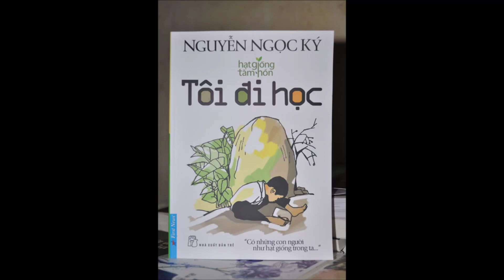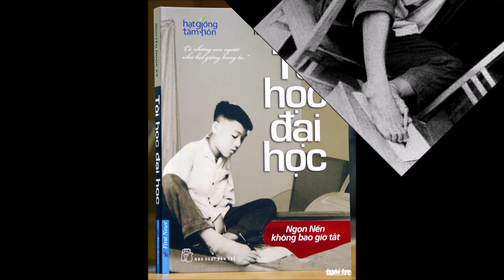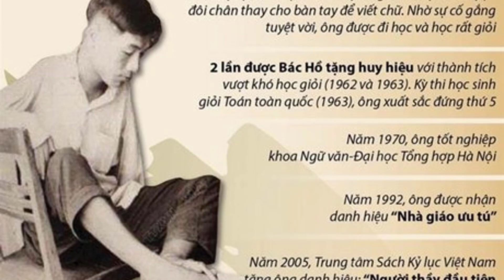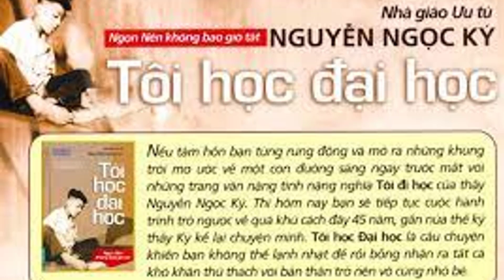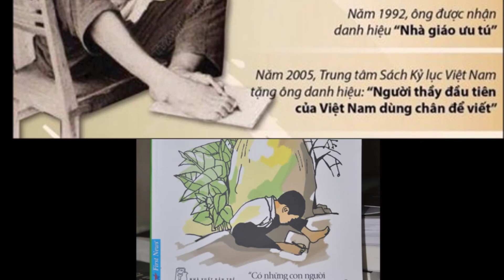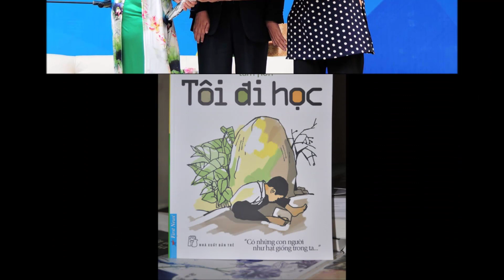Tiểu sử thầy giáo Nguyễn Ngọc Ký – Người thầy đầu tiên viết chữ bằng chân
Nguyễn Ngọc Ký – người thầy từng đi qua tuổi thơ của bao thế hệ học trò, từng thắp lửa động lực sống cho bao nhiều người cuối cùng đã khép lại hành trình một đời người. Nhưng có lẽ hậu thế sẽ không thể quên bài học và tấm gương sáng của thầy về nghị lực phi thường vượt lên số phận và sự bền bỉ để đi đến thành công. Cùng nhìn lại hành trình thắp lửa sự sống của người thầy đáng kính thông qua tìm hiểu tiểu sử thầy giáo Nguyễn Ngọc Ký!
Nguyễn Ngọc Ký – người ‘viết nên tuổi thơ bằng đôi chân’
Nhà giáo Nguyễn Ngọc Ký sinh ngày 28 tháng 6 năm 1947, quê ở xã Hải Thanh, huyện Hải Hậu, tỉnh Nam Định, trong một gia đình thôn quê nghèo. Ngay từ thuở nhỏ, số phận đã không mỉm cười với Nguyễn Ngọc Ký như cách ông luôn nở nụ cười với mọi người. Vào năm 1951, khi lên 4 tuổi, một cơn sốt bại liệt đã khiến cả hai tay của Nguyễn Ngọc Ký bị liệt, không cử động được.

Nguyễn Ngọc Ký – Ngọn nến không bao giờ tắt
Từ ngày cậu bé Ký bắt đầu dùng chân viết nên câu chuyện Tôi đi học trên những cánh đồng Hải Hậu, Nam Định ấy đến nay đã hơn 60 năm. Ngần ấy thời gian, ông trở thành thần tượng của nhiều thế hệ, là tấm gương sáng về nghị lực phi thường và sự cố gắng bền bỉ để đi đến thành công.
Chắc hẳn hình ảnh cậu bé quặp viên gạch non trong hai ngón chân tập viết trên sân đã trở thành một phần ký ức của rất nhiều người. Dù khó khăn trong việc lĩnh hội kiến thức, chấp nhận đối mặt với khuyết điểm, ông đã trở thành học sinh giỏi toán toàn miền Bắc, sinh viên duy nhất có tác phẩm xuất bản ngay khi vừa tốt nghiệp của khoa văn.
Cuộc đời và quá trình luyện viết của thầy Nguyễn Ngọc Ký còn được Bộ Giáo dục và Đào tạo Việt Nam cho vào những trang sách giáo khoa như một lời động viên, khích lệ rằng cần có ý chí nghị lực, quyết tâm cũng như hãy tin vào chính mình và một ngày nào đó bạn sẽ nhận được thành quả xứng đáng.
Năm 2013, nhân dịp Nick Vujicic đến Việt Nam, ông là một trong 24 tấm gương “Hạt giống tâm hồn” của Việt Nam được vinh danh ở Trung tâm Hội nghị White Palace (Thành phố Hồ Chí Minh).
Chủ tịch nước Trần Đại Quang từng viết thư nhận xét về một cuốn sách thầy và nói rằng nhà văn đã làm được những điều mà không phải ai cũng làm được. Trong đó, có đoạn: “Thông qua mỗi câu chuyện kể, Nhà giáo Ưu tú, nhà văn Nguyễn Ngọc Ký cũng ‘trao đời’ những bài học kinh nghiệm sâu sắc, đúc rút từ chính cuộc đời mình – người thầy dạy học, viết văn bằng chân đầu tiên ở Việt Nam, với tư duy đổi mới về dạy và học, về đào tạo phát triển toàn diện con người.
 Đó không chỉ là những chắt lọc mang tính chuyên môn mà còn là tâm hồn, tình cảm, nhân cách cao đẹp của một nhà giáo chân chính, có sức lan tỏa tích cực trong xã hội”.
Hôn nhân đặc biệt của thầy Ký với hai chị em gái ruột
Bên cạnh những giai thoại về cuộc đời, câu chuyện tình yêu và hôn nhân đặc biệt của thầy Ký với hai chị em ruột là bà Bùi Thị Nhiễu và Bùi Thị Đậu cũng khiến nhiều thấy bất ngờ và ngưỡng mộ.
Được biết, người vợ đầu của thầy Nguyễn Ngọc Ký tên là Vũ Thị Nhiễu – một cô giáo nổi tiếng xinh đẹp ở Nam Định. Họ cưới ngày 26 tháng 12 năm 1970. Hai người có với nhau 3 người con, 2 gái 1 trai.
Lúc sinh thời, nhà giáo Nguyễn Ngọc Ký từng kể về chuyện tình yêu của mình với bà Nhiễu. Hai người “trúng” những tia sét ái tình mãnh liệt từ nhau ngay trong lần gặp mặt đầu tiên.
Nhưng thầy cô đã không thể cùng nắm tay nhau đi hết cuộc đời. Năm 1994, bà Nhiễu bị tai biến khi chồng đang công tác trong Nam. Hay tin vợ lâm bệnh, thầy Ký vội vã trở về Hà Nội chăm sóc vợ. Sau 7 năm được chăm sóc và chữa trị, bà bỏ ông ra đi mãi mãi.
Trong lúc thập tử nhất sinh, bà Nhiễu nói với chồng: “Nếu như em có mệnh hệ gì, anh cố gắng thương lấy cái Đậu vì chồng nó cũng mất sớm. Giúp dì dạy dỗ các con”.

Nguyễn Ngọc Ký quả là một tấm gương sáng ngời về nghị lực vượt lên số phận. Ông đã chứng minh cho mọi người thấy một người tật nguyền như ông vẫn có thể trở thành người có ích cho xã hội. Tên tuổi Nguyễn Ngọc Ký đã được mọi người biết đến với lòng trân trọng, ngưỡng mộ, cảm phục.
Mãi mãi, cái tên Nguyễn Ngọc Ký sẽ còn in sâu trong tâm trí mỗi người dân Việt Nam hôm nay và cả mai sau.